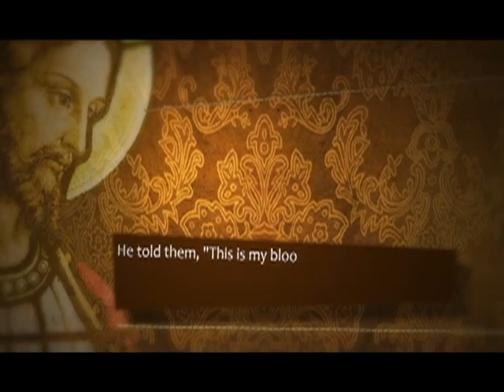A Message of Joy ( Part 1) by HH Pope Tawadros II Weekly Meeting - CYC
I thank my God upon every remembrance of you,  always in every prayer of mine making request for you all with joy,  for your fellowship in the gospel from the first day until now, being confident of this very thing, that He who has begun a good work in you will complete it until the day of Jesus Christ;  just as it is right for me to think this of you all, because I have you in my heart, inasmuch as both in my chains and in the defense and confirmation of the gospel, you all are partakers with me of grace.  For God is my witness, how greatly I long for you all with the affection of Jesus Christ. Philippians 1